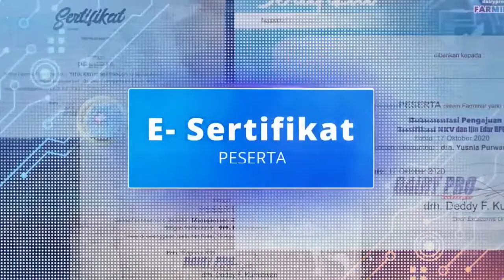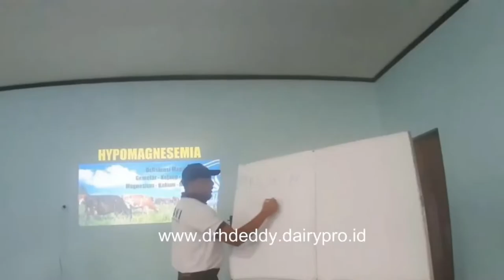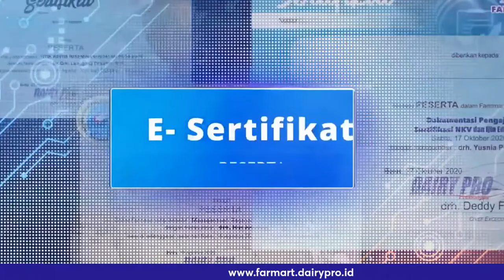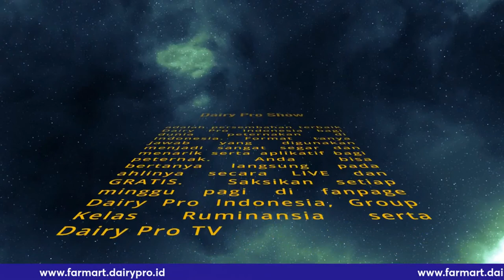Tanya Jawab SAPI (Dairy Pro Show)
Ajukan Pertanyaan
Segala hal tentang Sapi